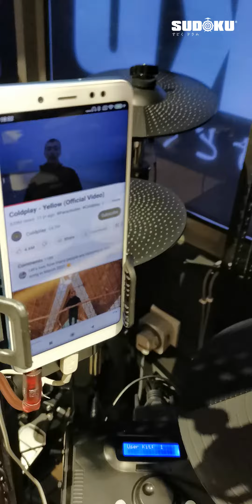4ways of Drum Cover Recording by sudoku interface USB mixer (video 2-3.5mm stereocable out to phone)